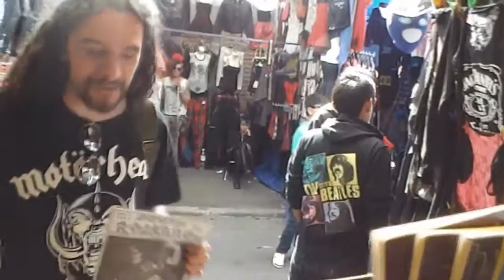Noti B.R. "Ivan Nieblas"